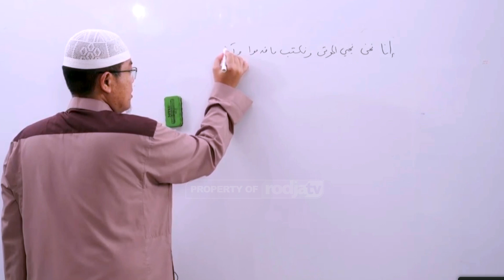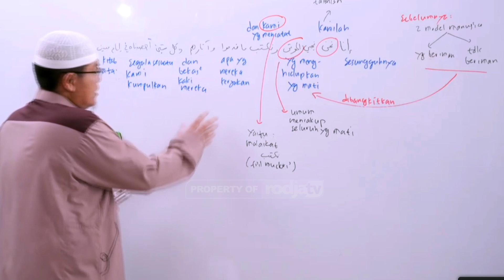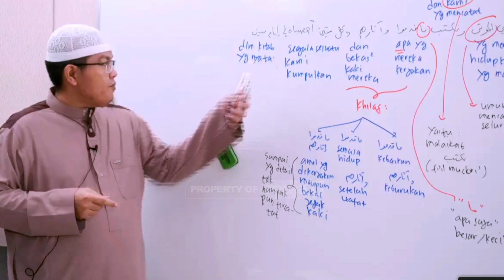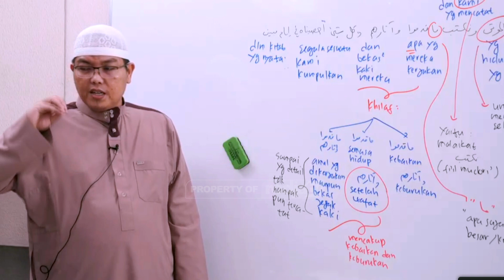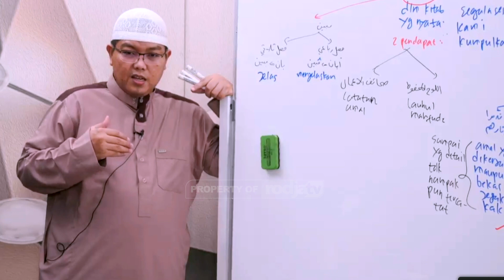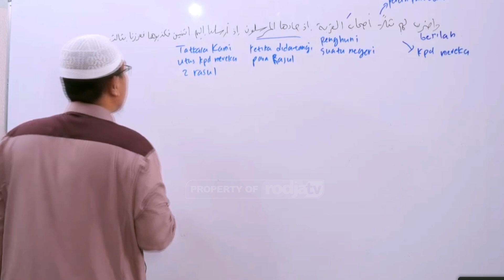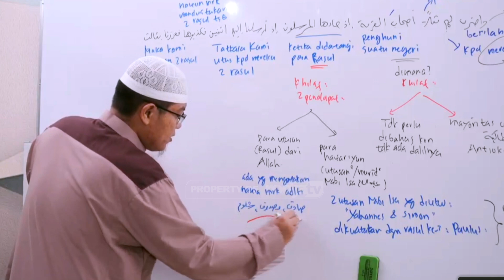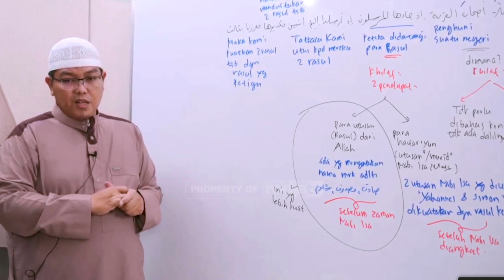Tafsir Surat Yasin: Ayat 12-19 l Ustadz Dr. Firanda Andirja, M.A.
Tafsir Surat Yasin: Ayat 12-19 merupakan bagian dari kajian tafsir yang disampaikan oleh Ustadz Dr. Abu ‘Abdil Muhsin Firanda Andirja, M.A. pada setiap hari Rabu.